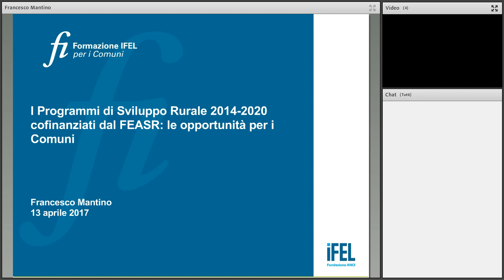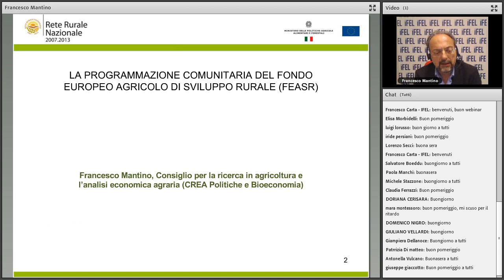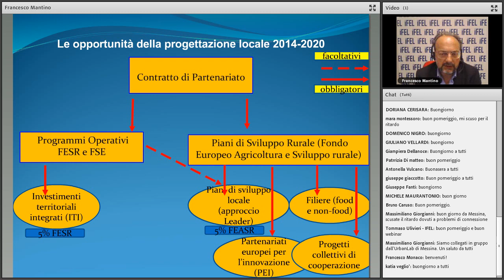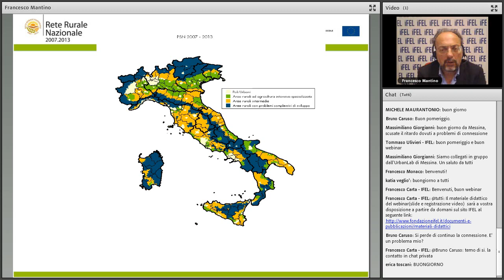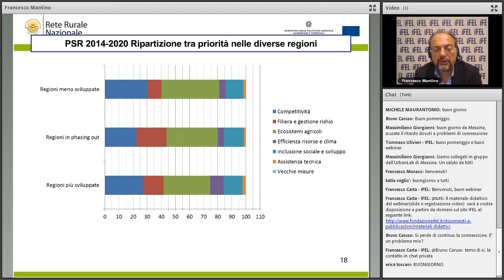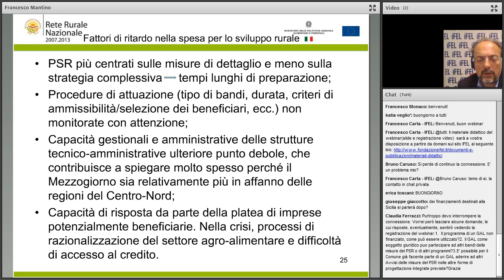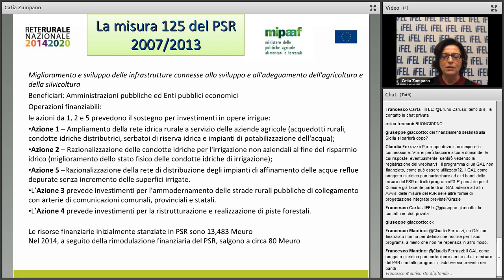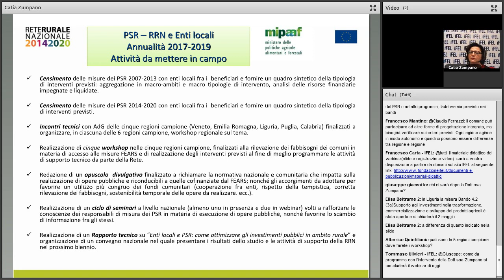13/04/2017 - I Programmi di Sviluppo Rurale 2014/2020 cofinanziati dal FEASR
Nel corso del webinar saranno illustrati il progetto “Comuni e Sviluppo rurale” e le opportunità offerte ai Comuni dai Programmi regionali di Sviluppo rurale 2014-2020, che finanziano interventi per lo sviluppo territoriale equilibrato delle aree rurali, compreso lo sviluppo di servizi di base ed infrastrutture locali, nonché il rinnovamento dei villaggi e la riqualificazione del patrimonio naturale e culturale, anche a fini turistici.  IFEL e ANCI sono coinvolte nell’attuazione nel progetto “Comuni e Sviluppo rurale”, gestito da CREA, per garantire il punto di vista dei Comuni e il supporto agli stessi.

Relatore:
Franco Mantino  –  Consiglio per la ricerca in agricoltura e l’analisi economica agraria (CREA)
Catia Zumpano -  Consiglio per la ricerca in agricoltura e l’analisi economica agraria (CREA)